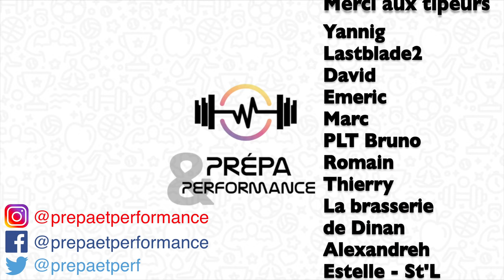Conseil lecture #6 : Sportives - Stacy Sims (sport féminin, entraînement, physiologie féminine)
📚Sportives (Broché)
📚Sportives (Numérique)
📚Roar (English version)
📚Roar (English Kindle)

Titre : Sportives, Adapter la nutrition et la pratique sportive à votre physiologie
Sous la direction de : Stacy Sims, Selene Yeager, Clara Herer
Editions : De Boeck Supérieur